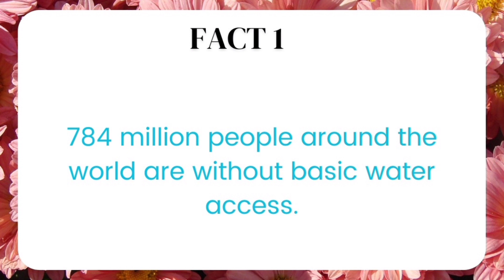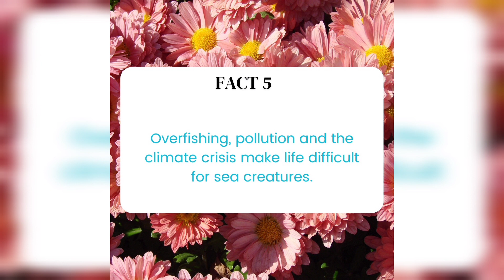🌎 🌊 facts worldwaterday | 7 Facts Amazing World Water Day 2023|10 lines on Water day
WorldWaterDay2023 worldwaterdayspeechinenglish WaterDay Learn amazing facts for world water day 2023 that brings to you lines on World Water Day.

In this video, I  have shared 7 amazing world water day, which is celebrated worldwide on 22nd March every year. Water is very important for all living things around the world. We use water every day, without water there is no life. We cannot survive without water we need to drink water we need water for each and everything. These lines can be used in essays, speeches, and assignments.

And do comment in the comment section, with your valuable suggestions if any.